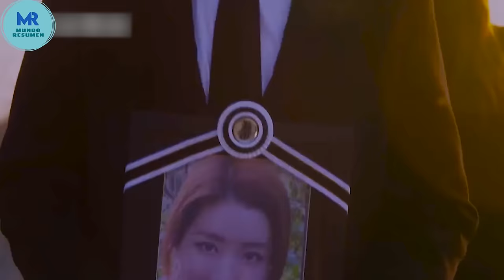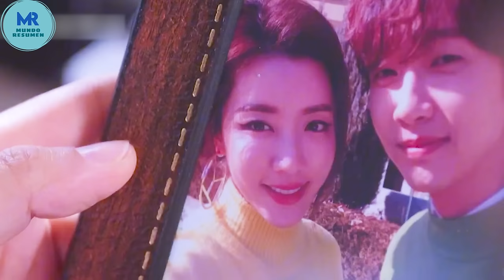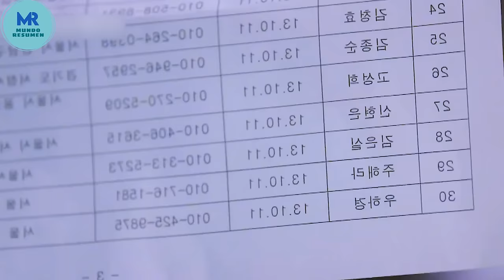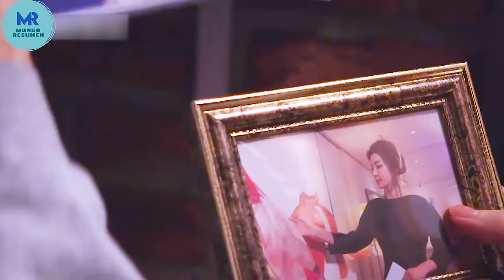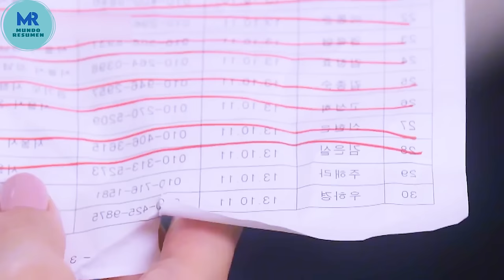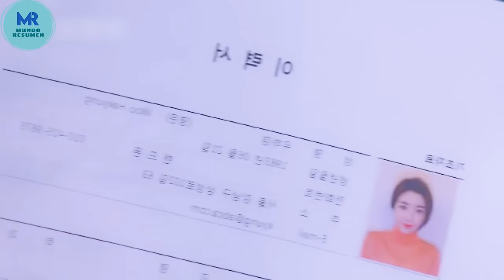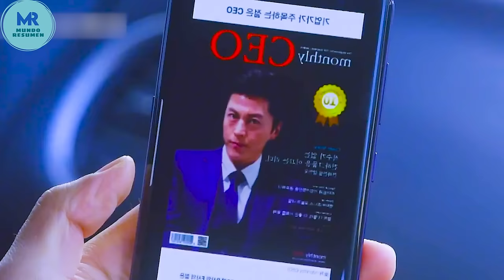Se somete a una CIRUGÍA PLÁSTICA para ESCAPAR de su MARlD0 ABUSlV0 | Amor en la Tristeza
Resumen del drama coreano: Love in Sadness o «Amor en la tristeza» capítulos completos en español.
“Amor en la tristeza” es una historia de amor que habla del destino de un amor mítico tan anhelado que ignora todos los límites. Un melodrama sobre una mujer perseguida, el hombre que la persigue y el hombre que la esconde.